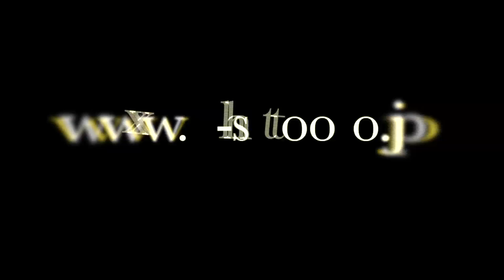2013.7.27 世界バンタム級チャンピオン決定戦 神酒龍一vs飛猿☆No.2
2013年7月27日 東京・後楽園ホールで行われる世界バンタム級チャンピオン決定戦。

世界バンタム級二位 神酒龍一 対
世界バンタム級三位 飛猿☆No.2の紹介VTRです。

マモル BJ 漆谷康宏の"三強"時代が続いた修斗バンタム級。
設立後、初めて３強以外で世界王座に就くのは、
"三強"を知る神酒龍一か？
それとも体操をベースに躍進を続ける 飛猿☆No.2か？

決戦は7月27日!